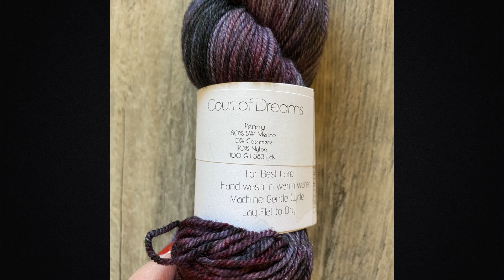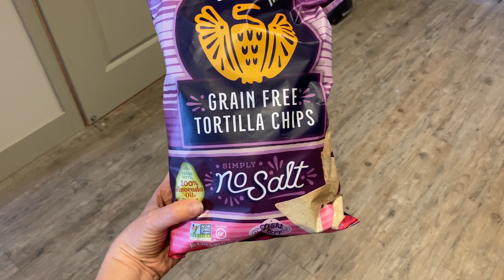Day 5 | May Vlogs | Stitching the High Notes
Hello, beautiful makers! Grab a cuppa and stop by for a visit each day as I share my creative adventures throughout the month of May. 🧶🧵☕️